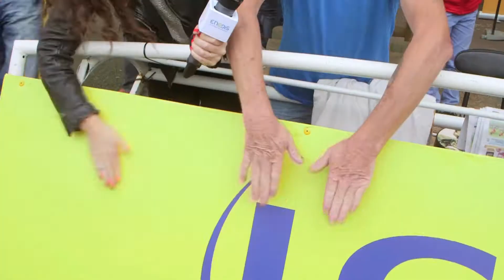On fait le Tour ensemble : EP03 Angers